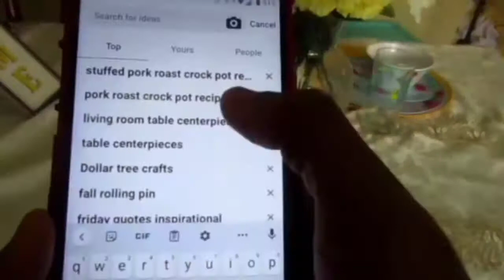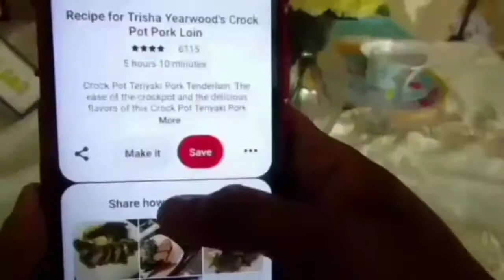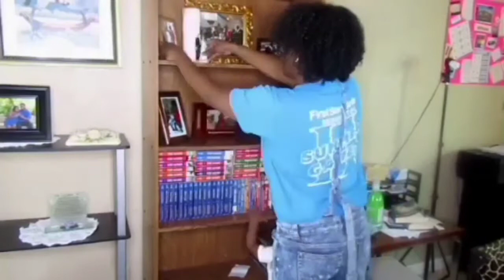🌻2020 GET IT ALL DONE! 2 DAYS WHOLE HOUSE CLEANING MOTIVATION! UN-DECORATE, CLEAN, COOK & LAUNDRY!🌻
✨Hey dolls✨.

Hope you enjoy this cleaning Motivation. Summer is coming to an end. Time to put away all my summer and welcome fall decor

Fisher-Price Harley-Davidson Tough Trike

Creative Co-op Distressed Single Tier Tin Tray with Handle

BigOtters 12pcs Faux Lemon Yellow and Green

O-Cedar EasyWring Microfiber Spin Mop, Bucket Floor Cleaning System

O-Cedar EasyWring Spin Mop Refill

Waneway Vanity Lights for Mirror

6pcs Matte Velvety Liquid Lipstick Matte Liquid Lipgloss Waterproof Lip Gloss

Neutrogena Makeup Remover Facial Cleansing Towelette Singles

BEAKEY 5 Pcs Makeup Sponge Set Blender Beauty Foundation Blending Sponge

Sorbus Cosmetic Makeup and Jewelry Storage Case

OTHER INFO:
-Recorded with SONY H300